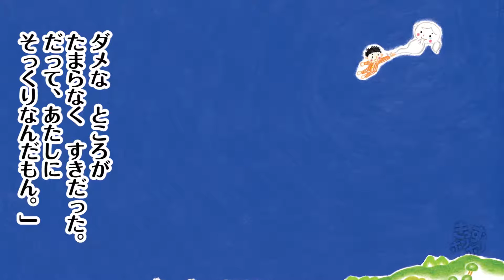My mom has been turned into a ghost (JAPANESE Folktales)